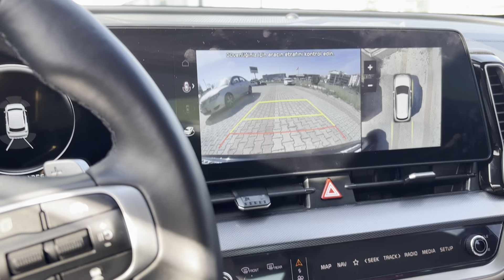GÜNLÜK VLOG✨PAZARDAN TAZE ALIŞVERİŞ|KIZLARLA DIŞARI ÇIKTIK|BUGÜN DİYETİ BOZDUM🙈